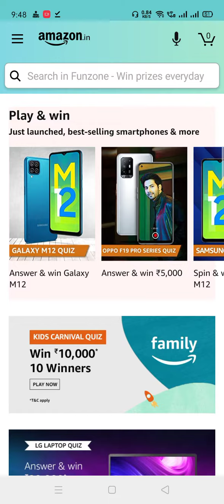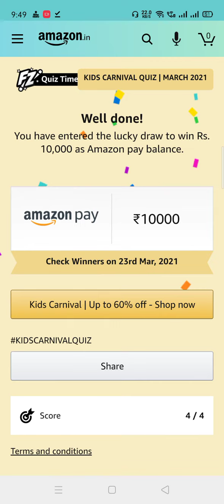Today Amazon Kids Carnival Quiz 16 March 2021 // Prize 10,000 Amazon Pay Balance